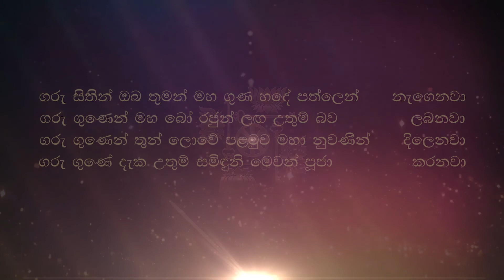දුගතිය ඉක්මවා සුගති සැප ලැබීම මෙන්ම නිර්වාණ සැප ලැබෙන හැටි